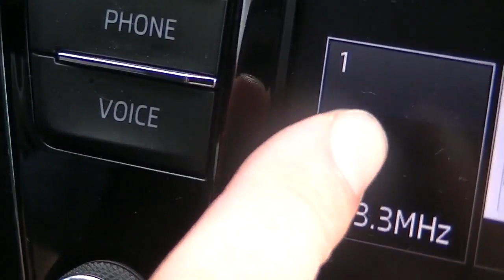Trasa koridora 10 od Proseka do Crvene reke 08 .11. 2019.